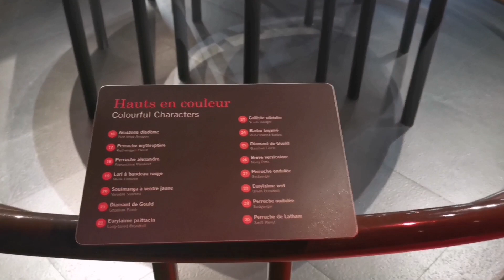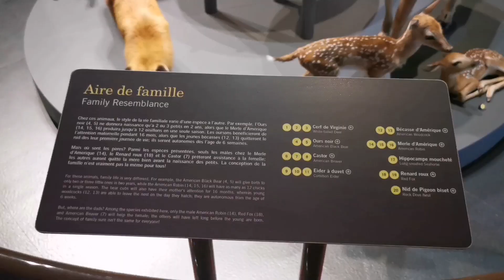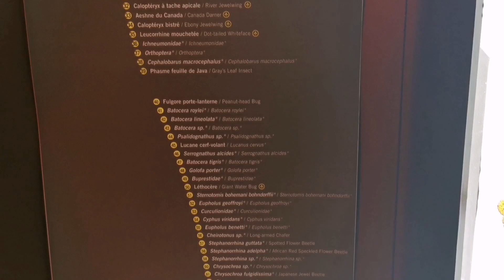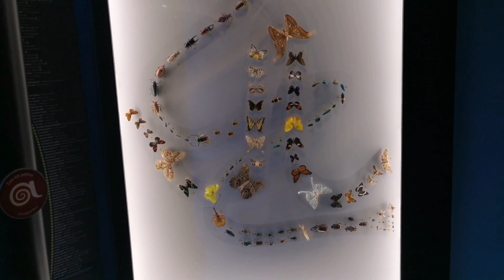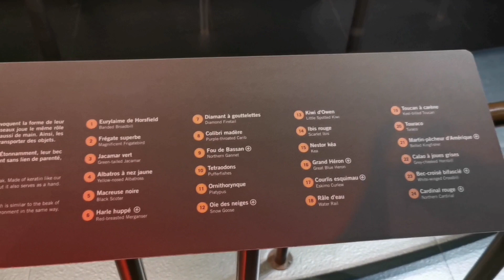جولة قصيرة في متحف بمدينة شيربروك لتعرف علي أن انواع الطيور والحيوانات والحشرات الموجودة بكندا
السلام عليكم ومرحبا بكم
شاهد أشهى الوصفات والأطباق البيتي من المطابخ العربية والعالمية على القناة الرسمية
Hashtag
cuisine,kitchen,food,cooking,coock,recipe,recette,Recette marocaine au four,Moroccan,How To Bake,How To Cook in The Oven,Ramadan 2020, 2020